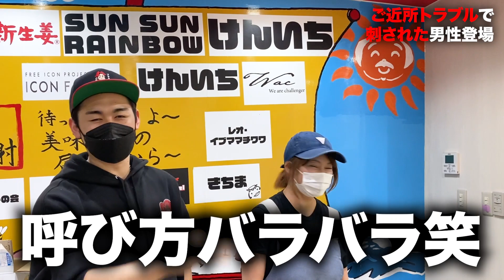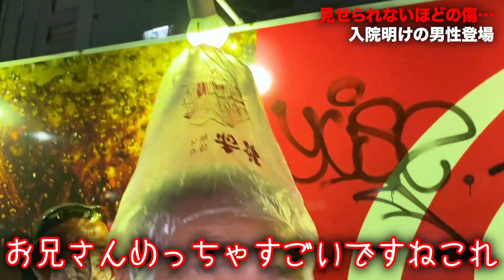【絶対絶命】包丁で刺された元ホームレスが奇跡の生還をしたので話を聞いてみました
◆9月9日オープン！初の飲食店「金の照鶏」の情報はこちらから！

◆活動やメンバーに対するご意見、ご質問はこちらまで

◆ご支援物資のアドレスが変更になりました！

・現在不足している物資はこちらになります。ご協力いただけるととても助かります！

毎週月火土曜日、炊き出しのお弁当作りボランティアの方を募集します！
・デンジャラス赤鬼　ボランティア管理アカウント

赤鬼公式グッズの販売はこちらから！

▼オンライン署名はこちらから▼
旭川女子中学生いじめ凍死事件｜署名活動特設サイト

楽天市場から日頃路上生活者へお届けする物を掲載させていただきました。
（送料が高い場合もございますので、ポイントやご無理のない範囲でご利用頂きますようお願い致します。）

欲しい物リスト、追加させていただきました！僕らの活動に必要なものを少しですが載せています！
もし、僕らの活動に賛同してくださったり、協力してくれる方がいらっしゃいましたら、